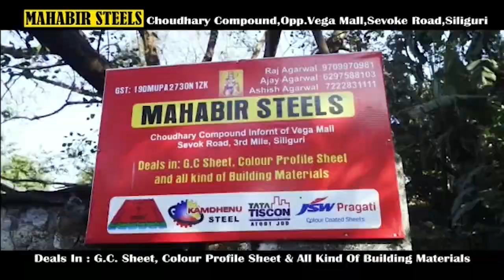भारतीय महिला क्रिकेटर और प्रसद्ध हॉकी खिलाड़ी का नागरिक सम्मान